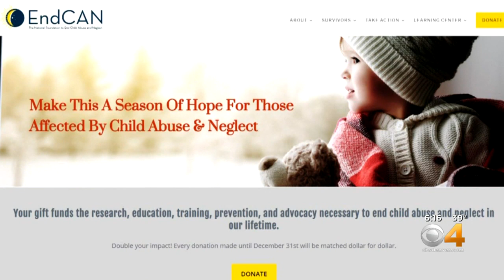Richard Krugman Wants Child Abuse Victims To Speak Up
Dr. Richard Krugman is co-founder of a foundation he hopes can finally make strides in tackling this national problem.